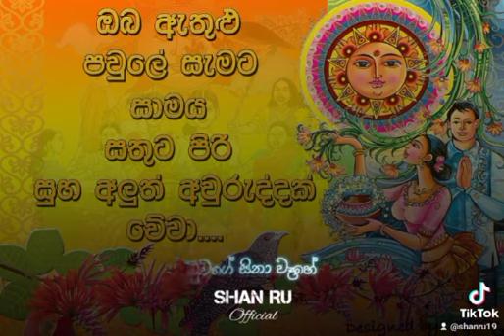ලැබුවා වූ සිංහල හින්දු අලුත් අවුරුද්ද සුභ අලුත් අවුරුද්දක් වේවා